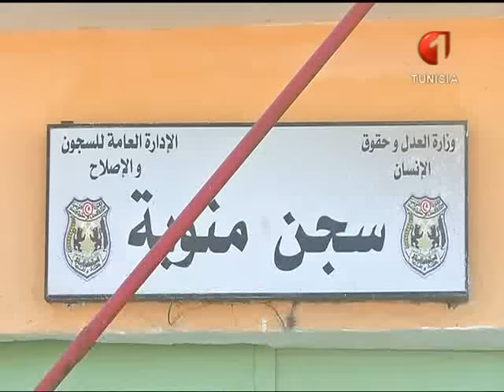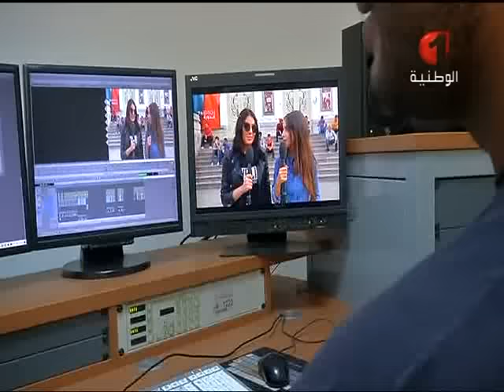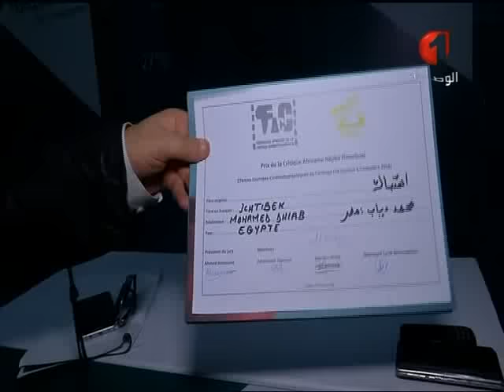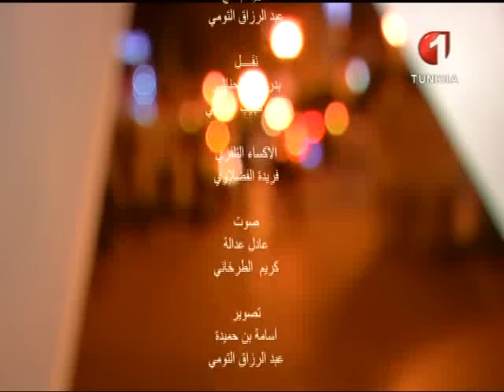النشرة اليومية لأيام قرطاج السينمائية - الحصة التاسعة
النشرة اليومية لأيام قرطاج السينمائية